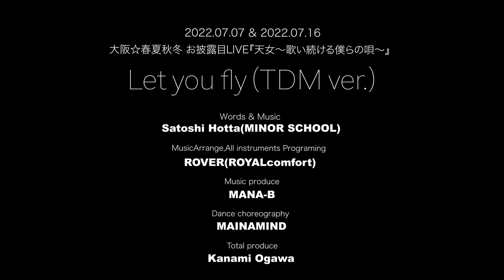『Let you fly (TDMver.)』LIVE MOVIE - 大阪☆春夏秋冬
新章 大阪☆春夏秋冬 お披露目ライブ「天女〜歌い続ける僕らの唄〜」
7/7大阪公演・7/16東京公演での、
『Let you fly(TDMver.)』ライブムービーを公開！！！

《Let you fly (TDM ver.)》

作詞・作曲 : Satoshi Hotta(
楽曲アレンジ、編曲 : ROVER (ROYALcomfort)
楽曲プロデュース : MANA-B

Dance choreography : MAINAMIND

総合プロデュース : Kanami Ogawa

◆お仕事・出演ご依頼はこちらまで◆

HAPPYTIME ENT.